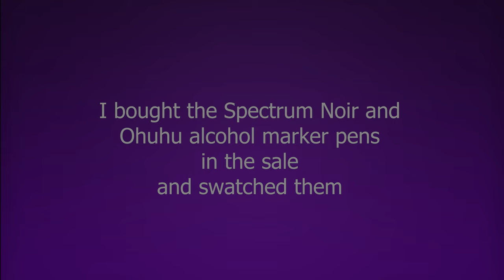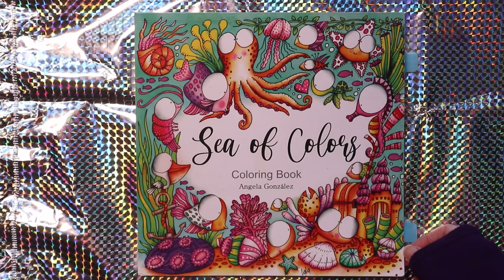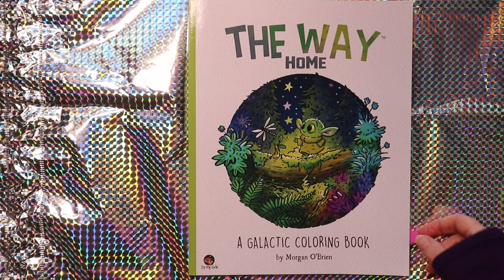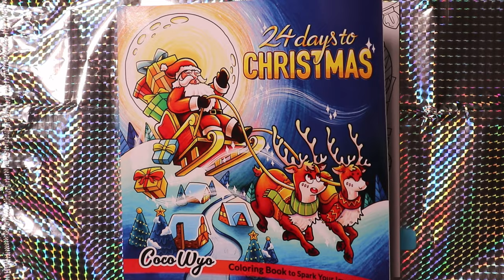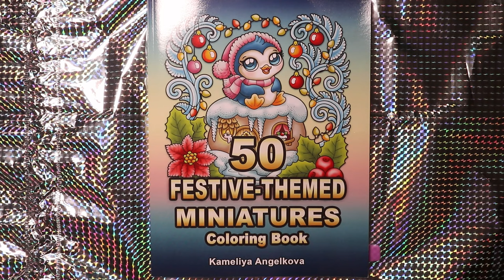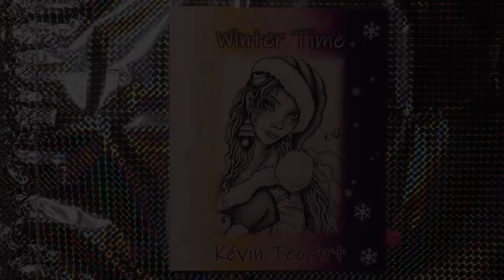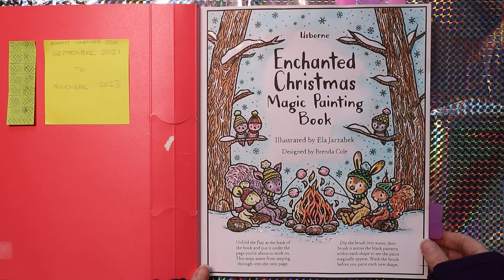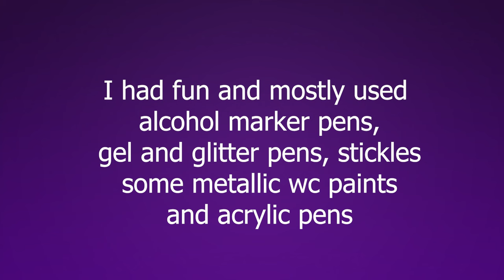Completed pages December 2023 | Completed pages November 2023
Hello and welcome to my adult colouring channel and completed pages video for November and December 2023.

After a little break, and sorting out my art room.
I tried colouring little amounts but not every day.
I was not expecting to colour as much as I have, so that's a huge positive.
I started 14 new books over the last two months.

Annual stats for 2023:

Completed pages: 244
Completed 4 books

I did however achieve some things I had planned to do in 2023:
Keep starting new books.
Progress my art skills - textures and values etc
Experiment with mixed media and art styles.

00:00 Introduction, swatches and wrap up 2023 stats
01:00 Completed pages
19:19 wrap up and what is next, outro

More information is available over on my instagram account
I mostly used marker pens, glitter glue and pens.
And tried the Frisk acrylic pens.

Mentions/thank yous
@SpiceyCatColors hashtags snowman
@amandacolours acseaofcolors colour palette challenges

I'm still working on figuring out how to help my colouring situation.
I'm hoping something will present *;)  itself tomorrow (for my Birthday).
Cutting back my colouring style and hours has helped for now.
Fortunately I managed to halt things from becoming worse.

Have a creative Happy New year

This channel is not supported or associated with any company.

(I am not monetized)

Music from Uppbeat (free for Creators!)